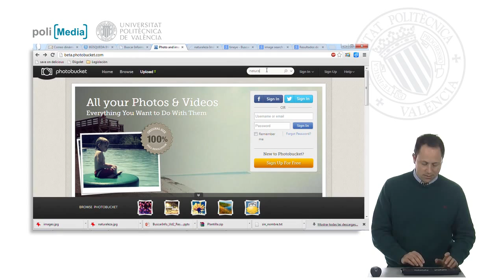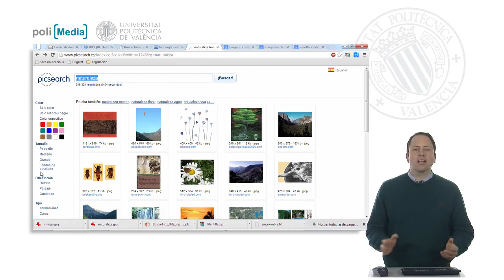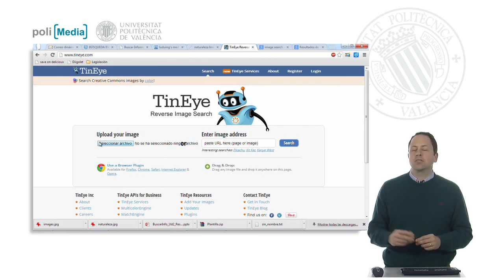Fuentes alternativas en la búsqueda de imágenes| UPV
Título: Fuentes alternativas en la búsqueda de imágenes

Descripción automática: En este video, se discuten fuentes alternativas para la búsqueda de imágenes en internet, más allá de Flickr y Picasa. Se introduce Photobucket como una de estas opciones, destacando su característica beta y la posibilidad de buscar imágenes por palabras clave, como "naturaleza", y descargarlas. Además, se muestra cómo interactuar con las funciones sociales del sitio y observar detalles de cada imagen.

Otra herramienta mencionada es Picsearch, un motor de búsqueda que localiza imágenes en otros sitios y proporciona información relevante como tamaño y origen. Se explican sus características, incluyendo filtros por color dominante y tamaño.

El video también presenta a TinEye, un servicio especializado en búsqueda inversa de imágenes. A través de un ejemplo con una obra de Velázquez, se explica cómo usar TinEye para encontrar imágenes similares o verificar la autoría de una obra.

Por último, se describe la extensión de navegador "Image Search Cooliris" para Chrome, que permite la visualización cómoda y rápida de imágenes de diversos temas, como los Andes o la naturaleza, ajustando el tamaño de las fotos con la rueda del ratón y accediendo a datos específicos de cada imagen.